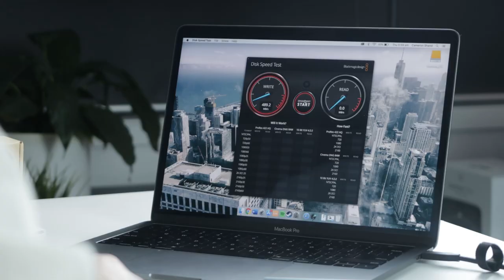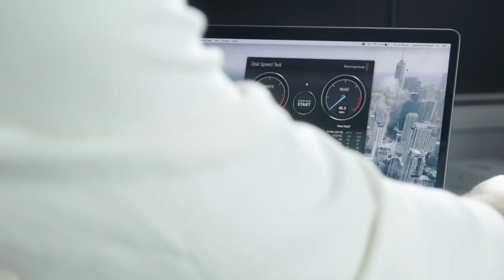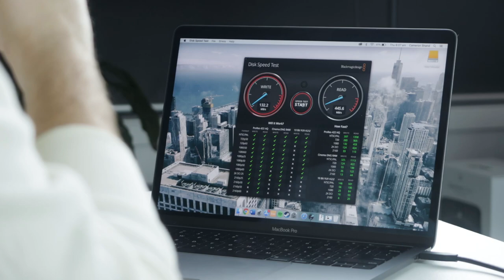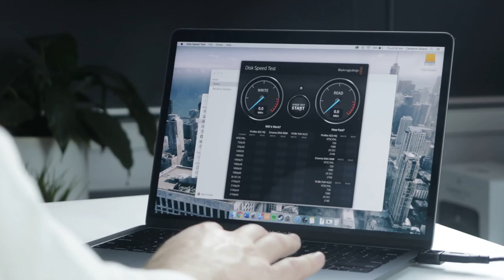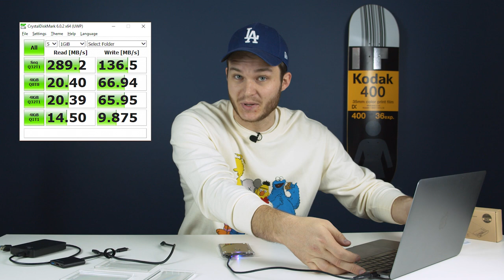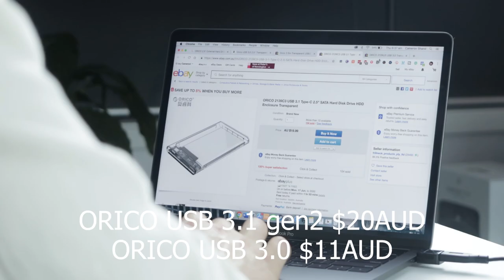FASTEST USB-C SSD Enclosure? - Orico USB3.1 gen2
We all have a heap of Data, every day we take more photo's, and tbh, you're probably a hoarder when it comes to your Digital Footprint. But that's okay, as Today I'm going to make it faster than ever to move them Gigabytes from one place to another when we look at the Orico USB 3.1 gen 2 2.5" Drive enclosure with USB-C interface. It's rated for up to 10gbps, and we're going to check just how fast our test drive gets!

Pickup your own enclosure:
🛒 Micro USB

Items in today's Video:
Intel SSD 530 Series 120GB
WD HDD 2.5" 1.5TB (KAAJHA)
Samsung T5 Drive 500GB
Orico USB 3.0 2.5" enclosure (2139U3)
Orico USB 3.1 gen2 2.5" enclosure (2139C3-CR)
Apple MacBook Pro 13-inch with Touch Bar (2018)

Timestamps:
0:00 Intro (yeah, find out what's up)
0:55 Unboxing
2:48 Speed Test - Overview
4:32 Speed Test - WD HDD
4:50 Speed Test - Samsung T5
5:35 Speed Test - Orico USB 3.0
6:50 Speed Test - Orico USB 3.1 gen2
7:51 Speed Test - Crystal Disk (Windows)
10:11 Extra info / Pricing

COMPUTER SETUP
🛒 Computer CPU
🛒 Computer GPU
🛒 Computer Mouse
🛒 Computer Keyboard
🛒 Studio Monitors
🛒 Audio Interface
🛒 Voice Over Microphone
🛒 VR Headset

CAMERA GEAR
🛒 A Camera
🛒 B Camera
🛒 Follow Focus
🛒 Field Monitor
🛒 Portable Magnetic Video Light

this video was self-funded, there was no promotional content.